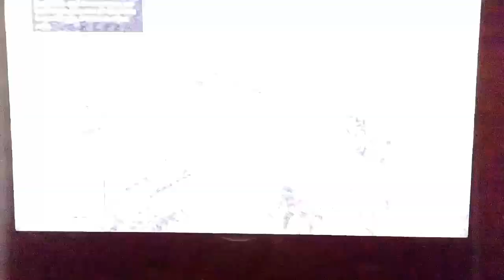GTA V auf Ps3 | Story | 02 | Ein Crash nach dem anderen !